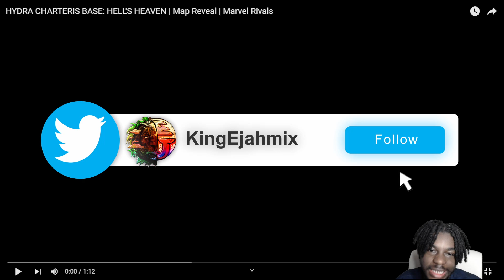HAIL HYDRA AND...BLACK WIDOW??? | Hydra Charteris Base: Hell's Heaven | Map Reveal Reaction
Thanks for clicking on the video, and as always I hope you guys enjoy it and join me on my journey to success on YouTube.